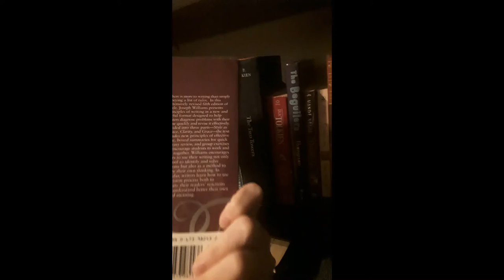ROBIHRIY: Style: Ten Lessons in Clarity and Grace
Style: Ten Lessons in Clarity and Grace, by Joseph Bizup and Joseph M. Williams, 1981